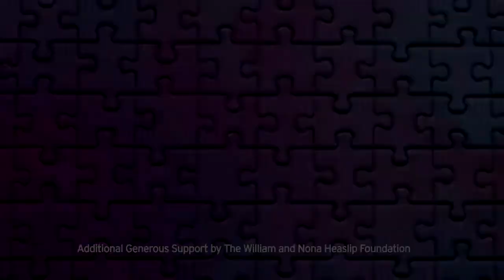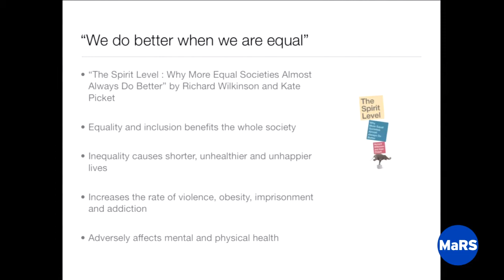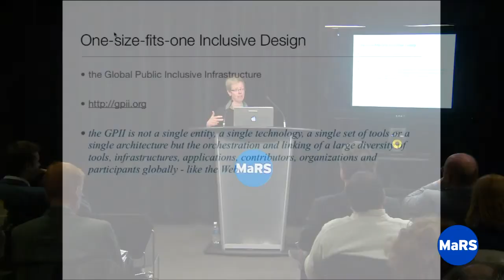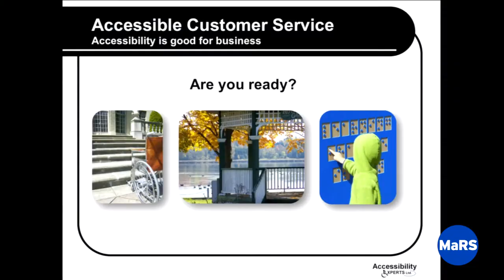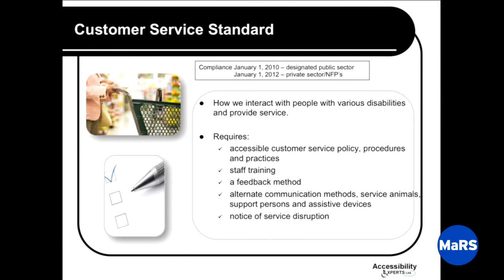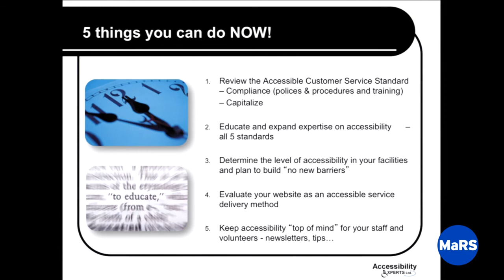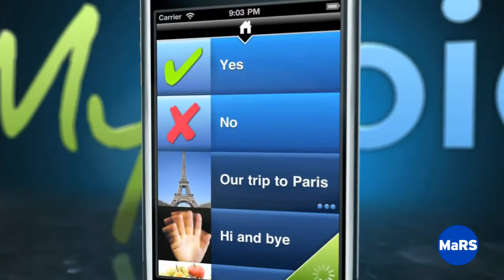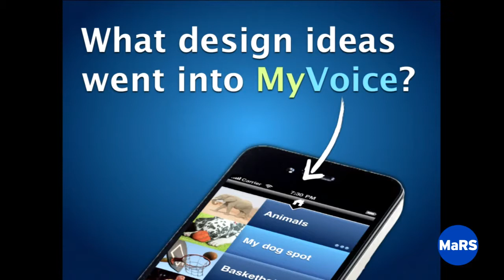MaRS Best Practices - Beyond Compliance to Innovation: The Business Case for Accessibility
Come 2012, Ontario will enforce its new Customer Service Standards for people with disabilities. Legal obligations aside, companies that view accessibility as an obstacle rather than an opportunity miss tapping into a market segment that wields $25 billion. Hear from consultants and product developers on how you can turn accessibility into profitability.